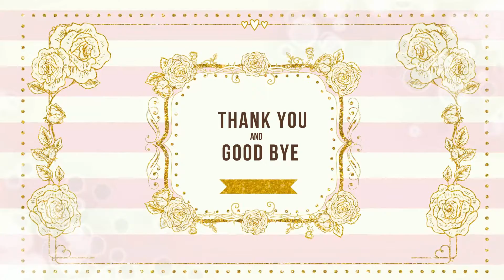France Restaurant Reviews - Angela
Bon Appétit restaurant review is Ang of The Rejects Group food club.